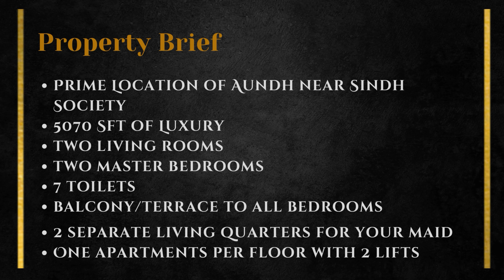4BHK at Aundh for Sale | 5000 Sft Luxurious Apartment | Ready Possession | One-Floor-One-Flat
4BHK Luxurious Apartment is for sale at Aundh-Pune. One-floor-One-Flat ready possession. Near Sindh Bungalow Society- Aundh. 5 min dive from University circle and 10 mins from Shivanagar station.

Carpet Area: 3755 Sft  |  BUA Area: 5070 Sft Approx
One-Floor-One-Flat with 2 Passenger lifts and one service lift
East-West Entrance
Call us to know more at 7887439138

Apartment Specs:
- One Huge Living Area cum Dining Area
- One Family Room
- Spacious Furnished Kitchen
- 4 Bedroom with attached toilet and walk-in wardrobe space
- Balcony/terrace to each bedroom
- Uninturreptured view, ample light, and wind in all rooms.
- 2 Servant rooms
- Prime Location of Aundh.
- 1.5 kms from University Circle.